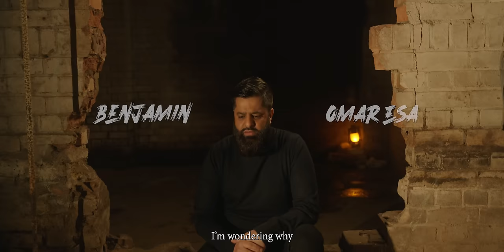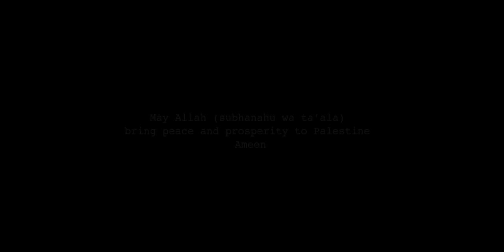Omar Esa - Benjamin | Eminem - Stan Cover Remake | Official Nasheed Video